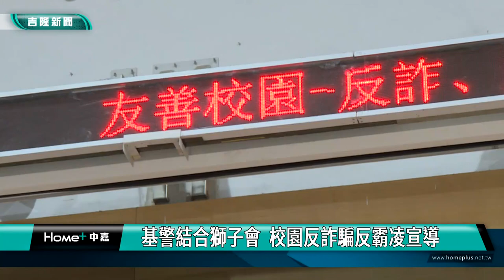獅子會 ｜反霸凌｜基警結合獅子會 校園反詐騙反霸凌宣導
(中嘉吉隆新聞 記者黃紹銘/基隆報導)開學了，國際獅子會結合警察局少年隊，前進基隆商工進行預防犯罪宣導，向700位學生宣導反毒、反詐騙、防制校園暴力，獅子會準備豐富獎品，透過有獎徵答活動，讓學生培養法治觀念，避免被害。
到校園宣導反詐騙，警察局少年隊，宣導學生最常見的詐騙手法。
透過有獎徵答，與台下學生互動熱烈，國際獅子會300A5區，第14分區主席結合鳳凰、光華、自強、信義獅子會，結合警察局少年隊，前往基隆商工進行預防犯罪宣導。
這幾年，國內有學生在暑假打工，被詐騙集團利用，成為車手，警察局提醒學生，要注意打工型態。
除了宣導反詐騙，防制校園霸凌、反毒，也是校園預防宣導的重點。議長童子瑋、副議長楊秀玉親自到場，向學生分享購物經驗，提醒學生避免被騙。
獅子會結合警察局前進校園宣導，有獎徵答，獎品豐富，希望學生提高警覺，免於被害或誤入法網。